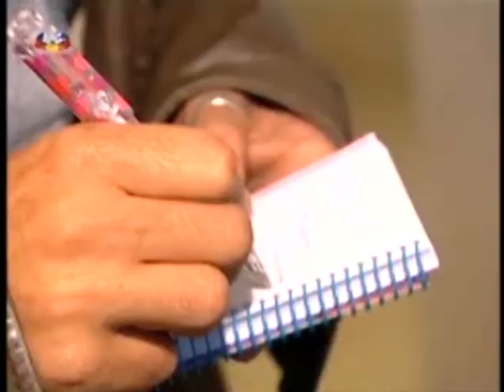Entrevista Do Diogo Amaral Ao Exclusivo... (1/3)